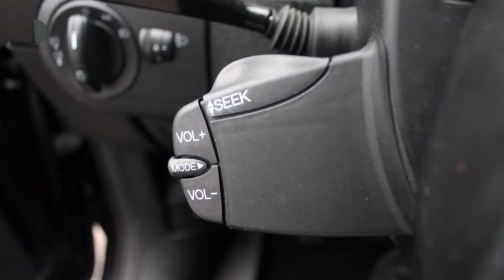Ford Fusion 1.6 16v Futura (1STE EIG./Airco/Cruise/Velgen)